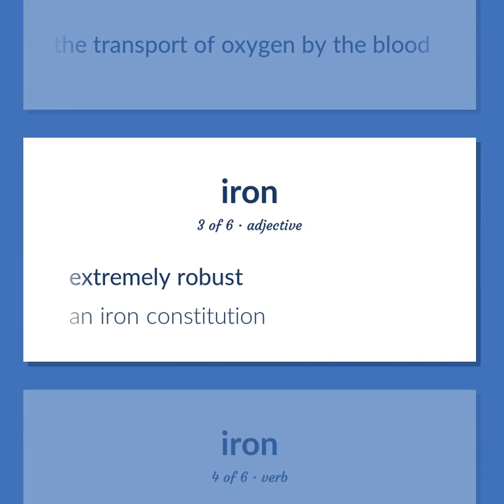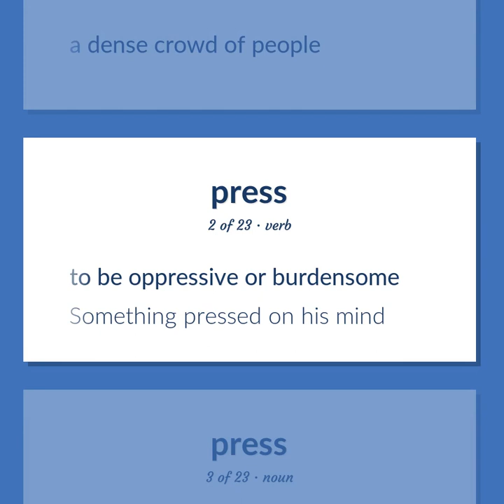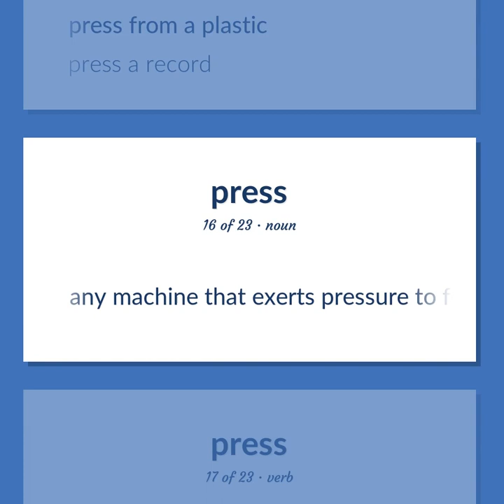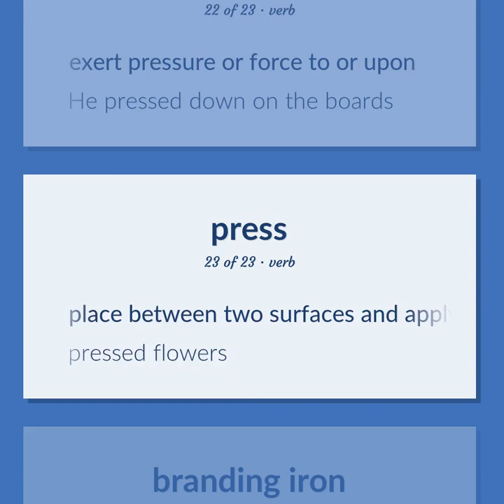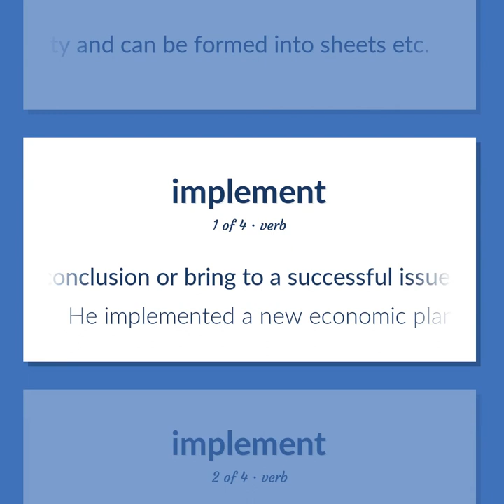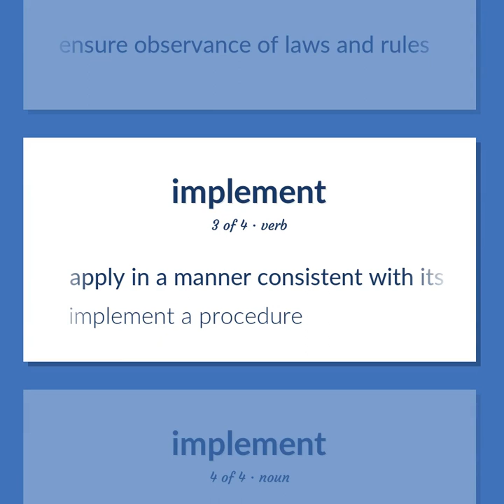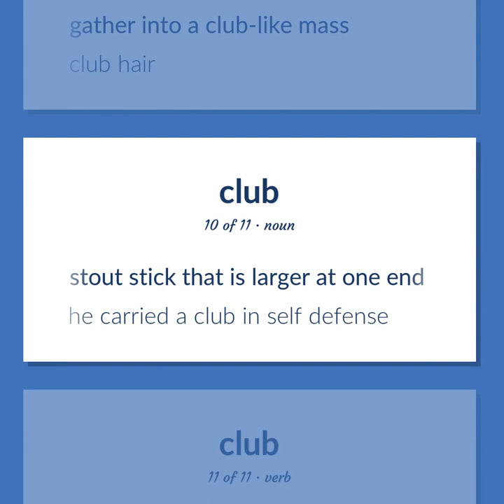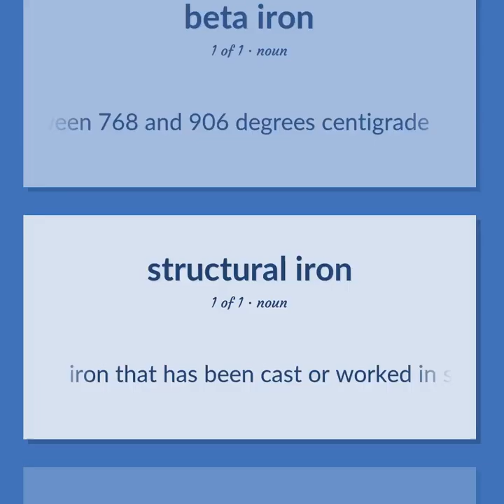Iron - 84 English Vocabulary Flashcards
IRON meaning. Following our free educational materials, you learn English in a great way with ease and efficiency.